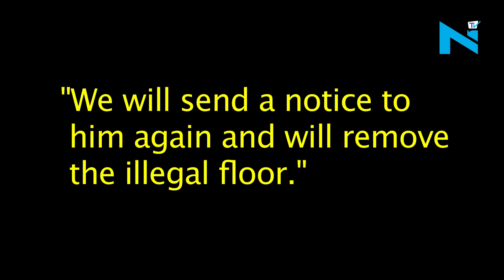Arshad Wrasi’s bungalow demolished by BMC for illegal construction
BMC demolished a portion of Arshad Warsi’s bungalow at Versova on Monday.
According to reports this happened because of the alleged illegal construction of a floor but, only symbolic demolition was carried out as the bungalow was locked when civic officials visited the premises.
On Saturday BMC pasted a demolition on bungalow and gave 24 hours to the actor to remove illegal construction of second floor measuring around 1,300sq ft.
The actor didn’t respond to it, following which the partial demolition was carried out by BMC.
The ward officer Prashant Gaikwad said "We will send a notice to him again and will remove the illegal floor."
Arshad Warsi is not the first Bollywood celeb to face such situation, earlier Arjun Kapoor and Kapil Sharma have also been through it.